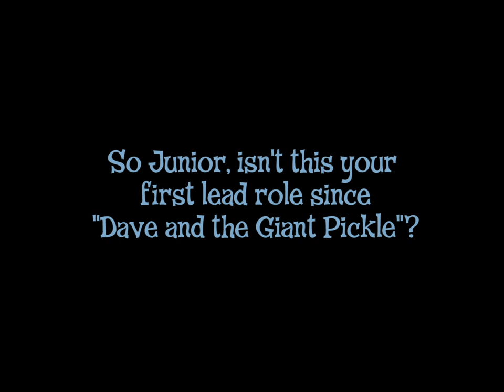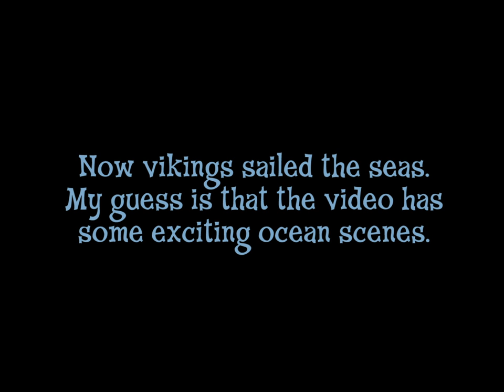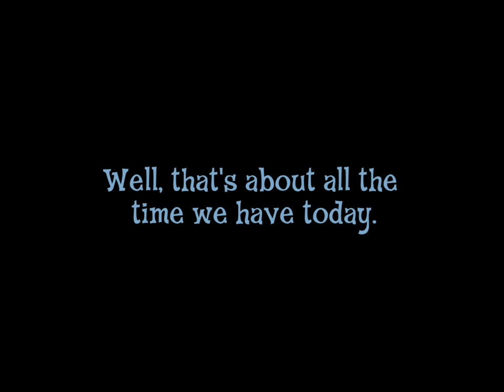VeggieTales: Lyle the Kindly Viking Radio Disc - An Interview with a Viking (Animated)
Okay, so here's the second of two animated radio disc interviews I was going to do. While the Larry-Boy one took only a month to complete, this one ended up taking four months. Despite the wait, here it is ready to premiere!

Credit goes to BlueMeteorYT for the Junior rig and mouth shapes and Sven's outfit (I modified it myself to make it more accurate) and 9babyeinstein for the audio from the radio disc.